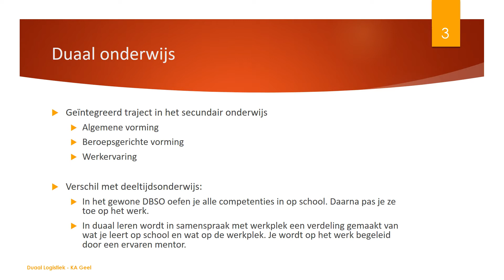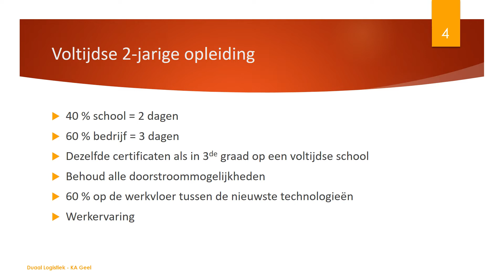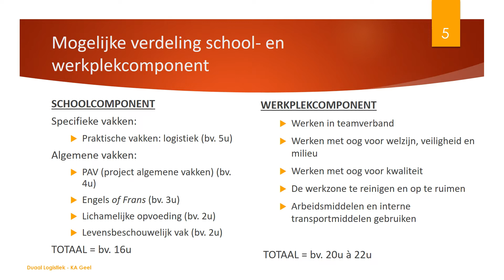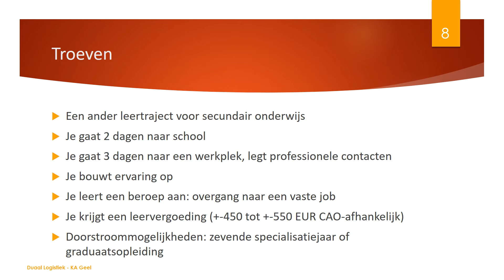Duaal onderwijs logistiek 5 BSO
Vanaf schooljaar 20-21 organiseert onze school GO! Geel een richting 5e jaar Logisitiek duaal (onder voorbehoud van voldoende inschrijvingen). Gelieve bij interesse contact op te nemen met de directie van het atheneum.